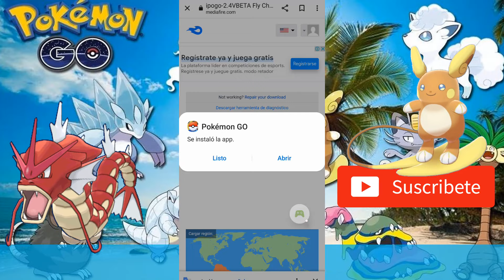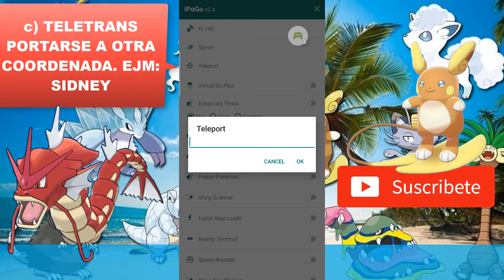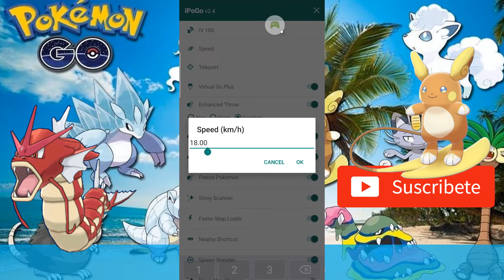🚨 IPOGO 2.4 BETA PARA ANDROID 🚨 14 de abril 2022 🚨 pokemon go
🚨 A) IPOGO BETA PARA ANDROID 4.1🚨
LINK DE DESCARGA ULTIMAAAA VERSION (25 DE JULIO ) 🚨🚨🚨🚨:

🚨 NUEVAS CARACTERISTICAS🚨
- Se puede ingresar con Cuenta Google
- Habilitado virtual Go Plus: Permite capturar y girar pokeparadas automaticamente

🚨 IMPORTANTE LEER ¡¡¡antes de INSTALAR
1. Solo para sistema Android en smarthphone
2. Requiere desinstalar antes app de Pokemon Go normal
3. Esta es una version BETA porque el Ipogo normalmente es de IOS, por ello en celulares con poca RAM y una version de android antiguo puede que no este optimizado
4. Es GRATUITO todas las funciones en la version FREE del IPOGO
5. El Scanner Shiny funciona perfecto si tienes una conexion de internet estable.
6. NO requiere ser usuario Root
7. Como es una version BETA, hay mayor riesgo de BAN por parte de NIANTIC, tomar en cuenta antes de instalar o como en mi caso Usar una cuenta secundaria

Luego de una semana de uso, ha corrido igual de bien que el PGSHARP Premium.